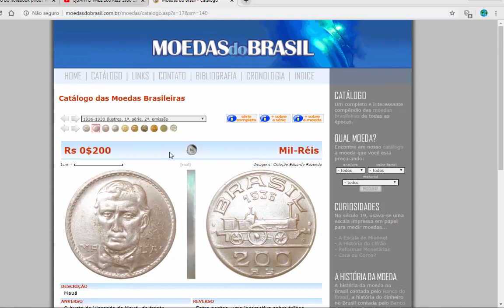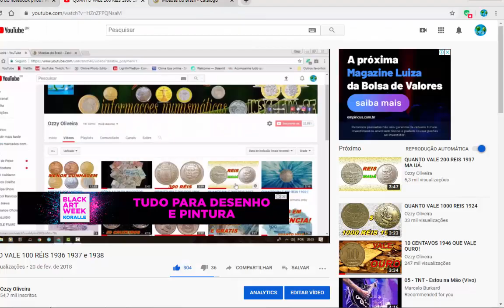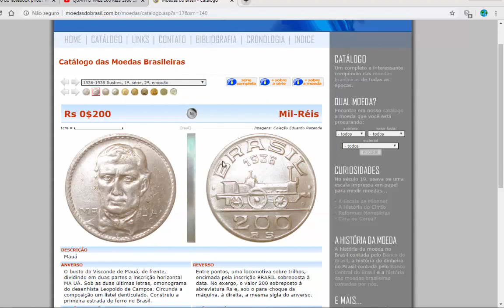QUANTO VALE 200 RÉIS ANO 1936 SERIE ILUSTRES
DESCRIÇÃO
Mauá
ANVERSO
O busto do Visconde de Mauá, de frente, dividindo em duas partes a inscrição horizontal MA UÁ. Sob as duas últimas letras, omonograma do desenhista Leopoldo de Campos. Circunda a composição um listel denticulado. Construiu a primeira estrada de ferro no Brasil.
REVERSO
Entre pontos, uma locomotiva sobre trilhos, encimada pela inscrição BRASIL sobreposta à data. No exergo, o valor 200 sobreposto à abreviatura Rs e, sob o para-choque da máquina, à direita, a mesma sigla do anverso.